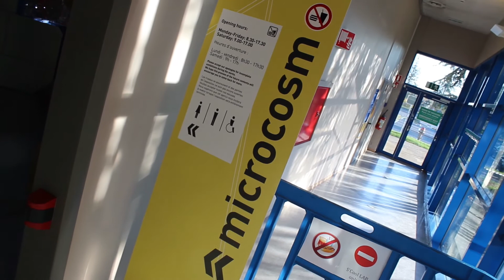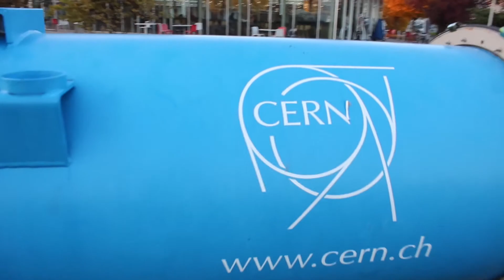[SCIENCE] - CERN Tour Part 1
So, earlier this year I moved to Geneva to work for CERN. I figured I should probably make some videos about CERN.

In several parts, I will be just going around the campus taking footage of various interesting things that I find!

Part 2 coming soon after!